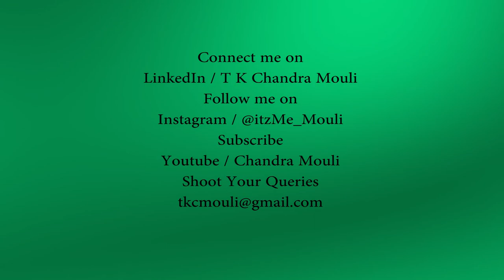How to Communicate with Conviction| EP 8 MOULIS BUZZZZ... | Transform the way you Communicate.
Most of our communication are speaker-centered.
After all, we are the ones talking,the content and delivery of the speech is our affair.
Yet the reason we’re presenting at all is for the audience’s benefit !

So the more we put ourselves in the listeners shoes, the more likely something exciting happen in the room.

Follow my Podcast series which intends to transform each individual With efficient Communication skills and personality development traits.

LinkedIn / T K Chandra Mouli